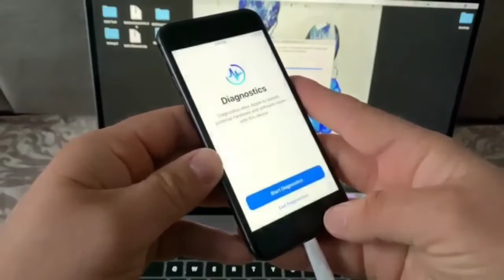MinaUSB Jailbreak Patch iOS 13.4 13.4.1 and up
When trying to jailbreak iOS 13.4 or up using checkrain you may get error -20 due to usb restrictions enabled in iOS. This solution to bypass this error is made by Minacriss dev...